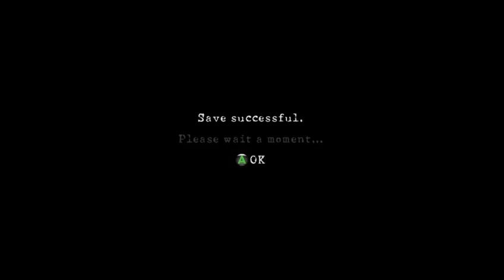XB 1 Labs and liickers (5)